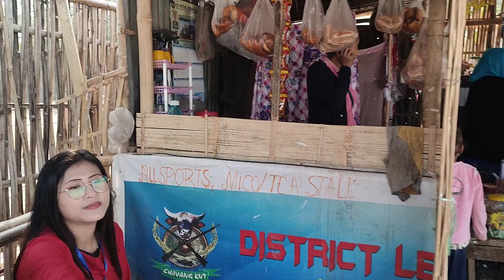ASSAM BAZAR A VON // LA JONG// (PAKAI NIKHO)